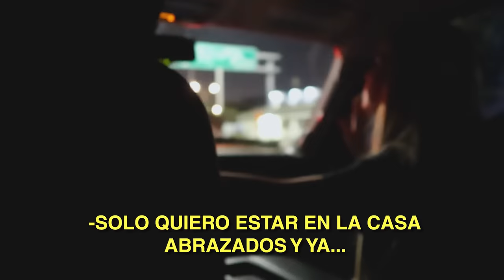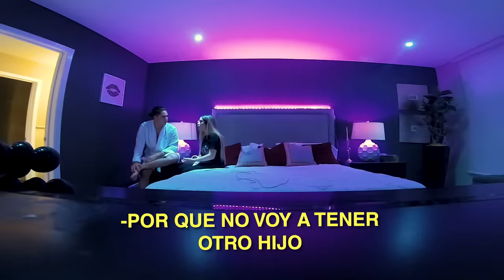ESTOY EMBARAZADA DE NUEVO🤰🏻(No lo quiero tener) BROMA PESADA A MI NOVIO 😨 Kimberly Loaiza